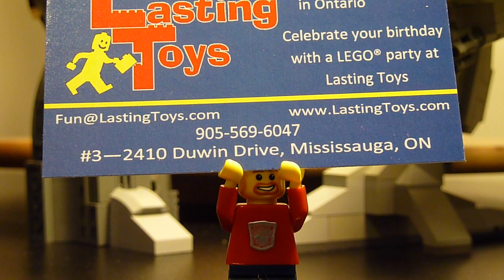MECH MADNESS WORKSHOP ( NEW DATE & TIME)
THIS EVENT WAS RESCHEDULED FROM JULY 21st 2012 to SEPT 15th 2012.

Come meet me and come out for my "Mech Madness" workshop at Lasting Toys Sept 15th 2012. Learn some mech / robot building techniques using Lego elements.

admission is a $10 fee per participant that will go to charity.

Boyz